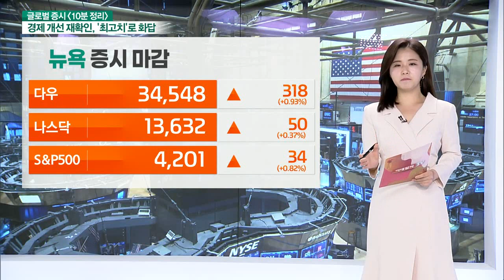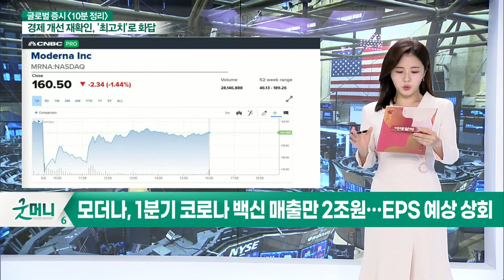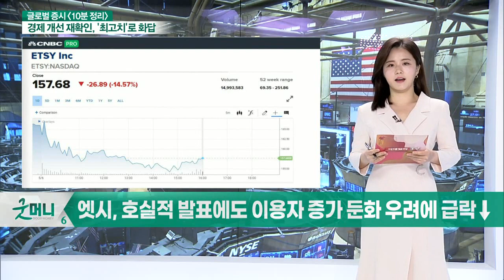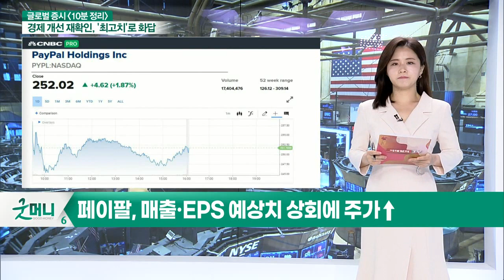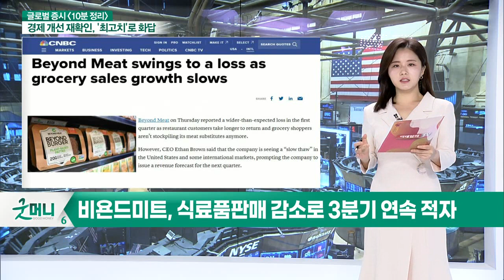모더나, 1분기 코로나 백신 매출만 2조원… EPS 예상 상회 / 엣시, 호실적 발표에도 이용자 증가 둔화 우려에 급락↓_글로벌 증시 마감 (20210507)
- 모더나, 1분기 코로나 백신 매출만 2조원… EPS 예상 상회
- 엣시, 호실적 발표에도 이용자 증가 둔화 우려에 급락↓
- 페이팔, 매출·EPS 예상치 상회에 주가↑
- 비욘드미트, 식료품 판매 감소로 3분기 연속 적자